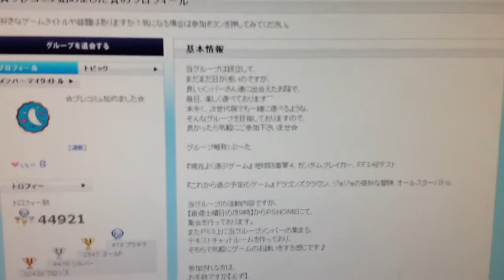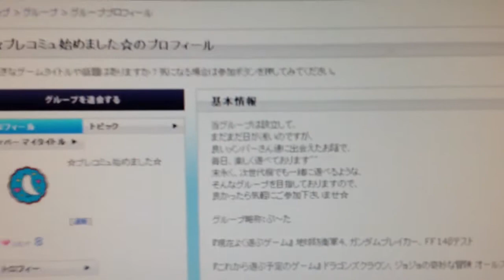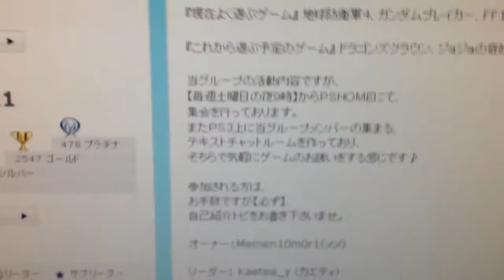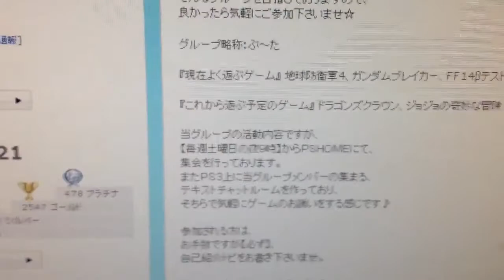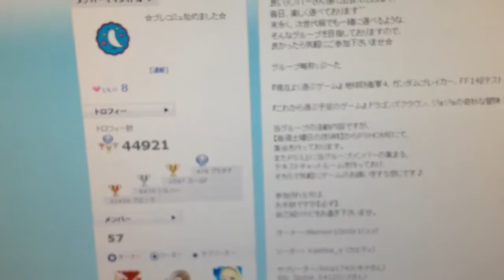新生☆プレコミュ始めました☆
☆プレコミュ始めました☆というグループに、
色々とあってFF14とEDFのグループを統合する事にしました。
なのでFF14は当グループでLSやFCを作ります。
また毎週土曜日の夜9時からPSHOMEで集会を開催しています。
気軽に参加して下さいませ、お待ちしております♪

現在、嫁ティが執筆しました『ハココイ』という、
ブログ本が発売しております、見かけた時は良かったら、
お手に取って頂けると喜びます＾＾
詳しくはコチラをご参照下さいませ。
箱入りゲーマー夫婦。というブログをしております。